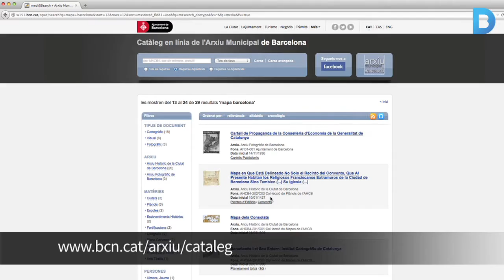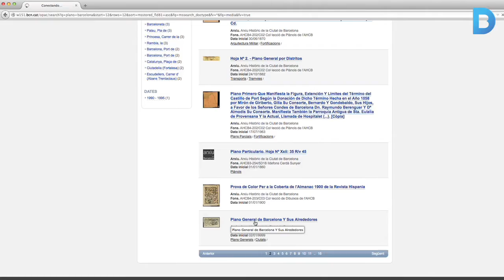Catàleg en línia de l'Arxiu Municipal de Barcelona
El catàleg de l’Arxiu Municipal ja es pot consultar en línia. Ja s’han digitalitzat prop d’un milió d’imatges i cada any se n’afegiran 150.000 més. Més informació